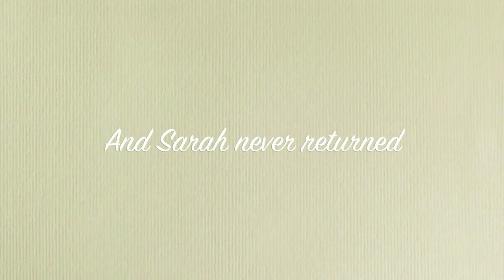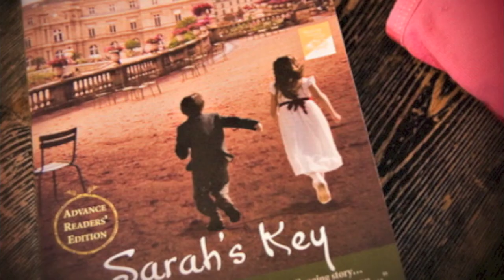Sarah's Key Movie Trailer Based On The Book